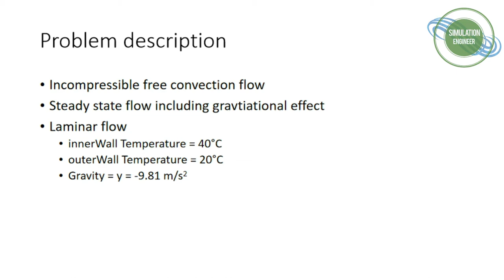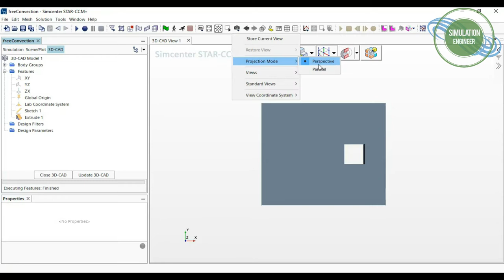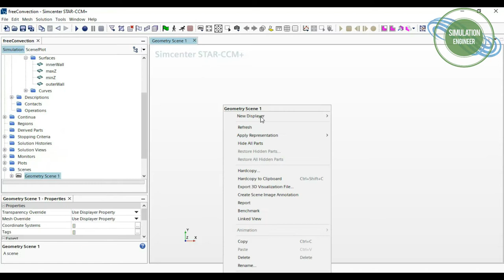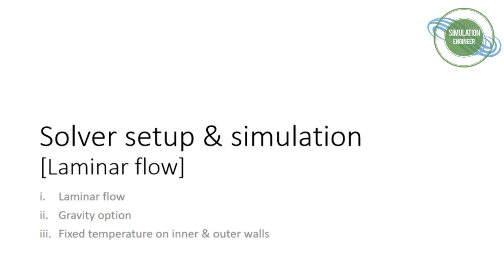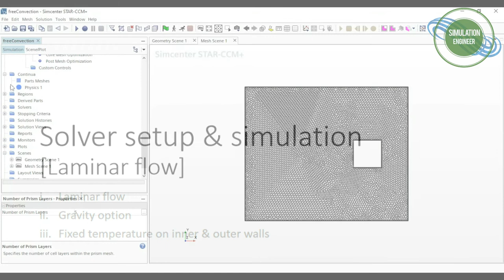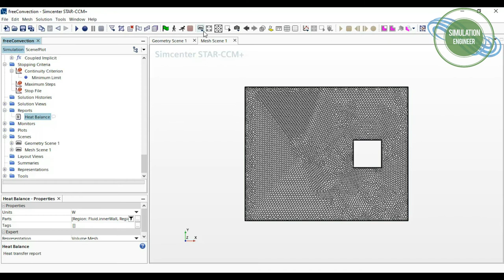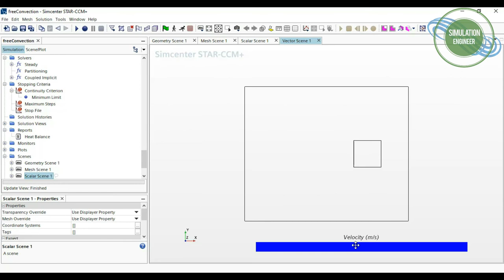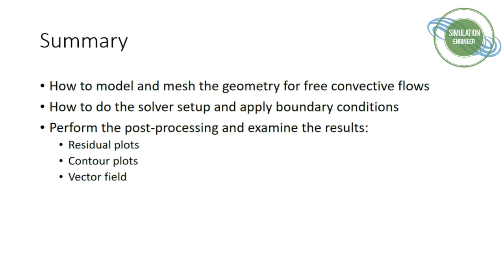STAR-CCM+ Hands on Tutorial | Free Convection Flow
This video is about Star-CCM+ hands on tutorial for laminar free convection phenomenon. It will guide you how to model the geometry within Star-CCM+ and then follow on to do the polyhedral meshing with viscous prism layers. Afterwards, the solver setup and boundary conditions will be defined that is used for  free convection flow including gravitational effect. Finally the pos-processing to visualize and examine the results including the summary.